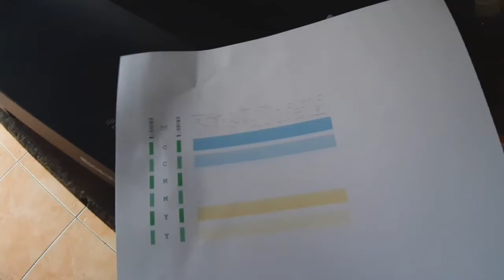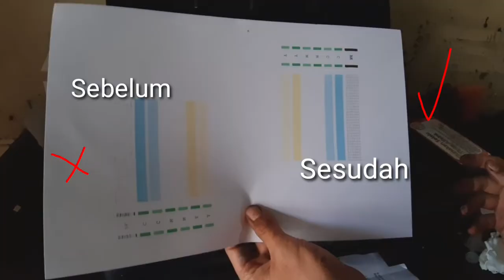Cara memperbaiki printer canon ip2770 hasil cetakan bergaris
Tutorial cara memperbaiki printer canon cetakan bergaris, cetakan putus, cetakan buram printer canon ip 2770

Video tutorial lain : Cara memasang hardisk ke SSD

Semoga menjadi ilmu yang bermanfaat 🙂😊